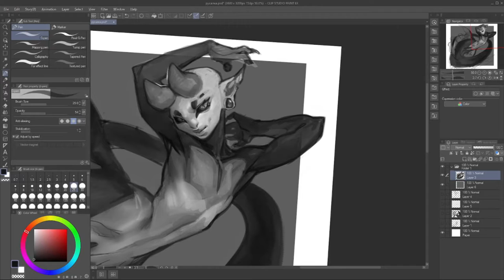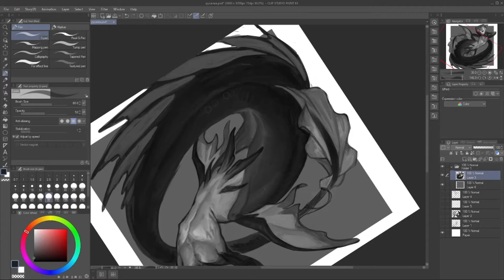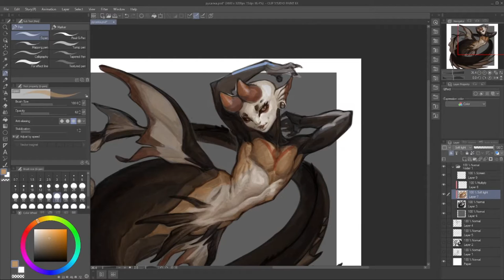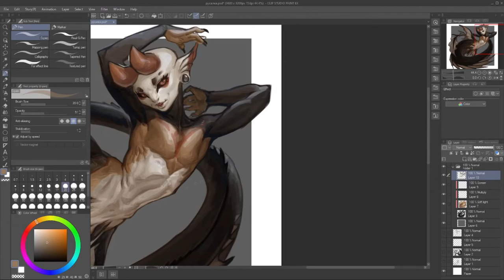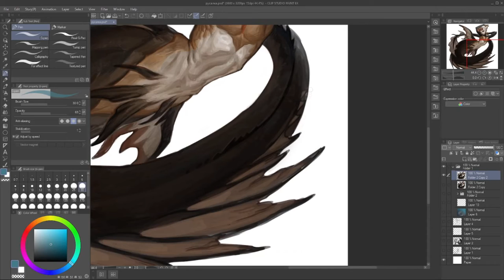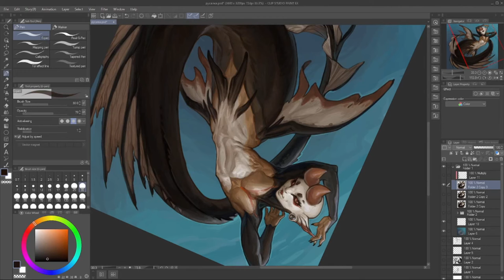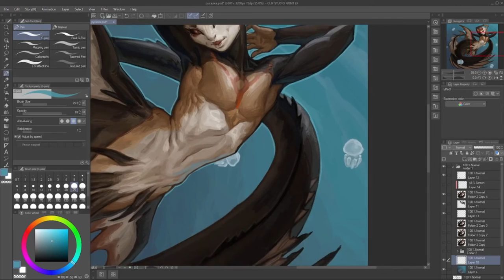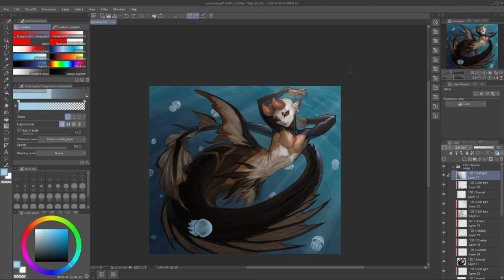A sea creature - original art - [clip studio paint]